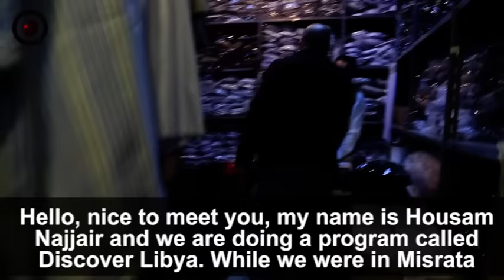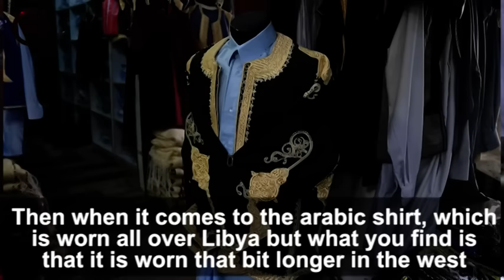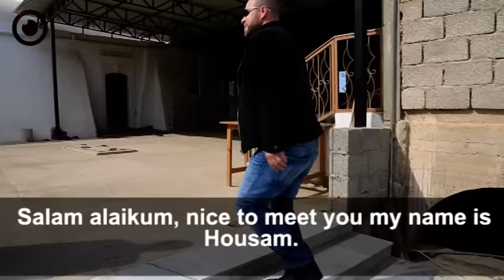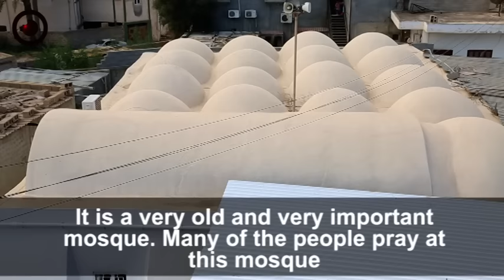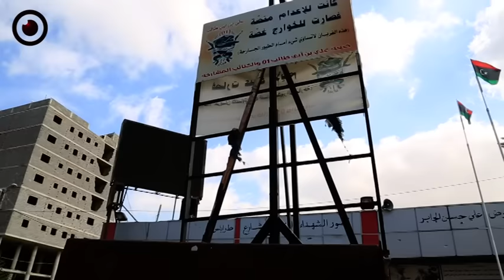Discover Libya - Misrata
Misrata is the third largest city in Libya with a population of over 250.000. It’s located in central Libya, some 188 east of Tripoli.
Misrata is well-known for its resistance to the ex-regime of Gaddafi during the 2011 uprising.